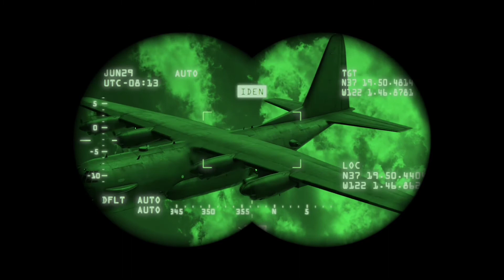Tejas Fighter Jet | about HAL TEJAS Fighter Jet | भारत का पहला स्वदेशी फाइटर विमान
Hello Dosto,

Is video me aapko Tejas Fighter Jet ke bare me jankari di gye h.

Top Videos :-

Top Shorts:-

LINKS:-